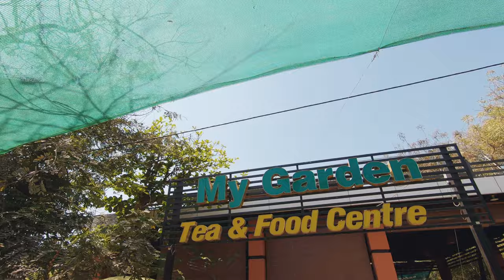Beware the Monkey Poop! Road trip from Mandalay to Bagan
FILMED IN FEBRUARY 2020: We flew in to Mandalay with the ultimate goal of getting to Bagan, but we were so glad we took the time to spend the night there so we could experience sunrise at U Bein Bridge and then do the fascinating and unique drive from Mandalay to Bagan. On our way our driver stopped and let us out in random spots to see the more rural areas in Myanmar. We then stopped at Mount Popa to climb the 777 steps which were quite well maintained in spite of the hundreds of monkeys pooping all over the stairs. Justin still managed to step barefoot in monkey pee though...too bad we didn't catch that on camera.

Our day trip ended at our luxurious hotel in Bagan (Ananta Bagan, not sponsored.) Most days we stay in basic hotels trying to save money so that we can splurge on a couple of days in nicer hotels like this one. Our gorgeous room service meal only cost $4 per person, so it was definitely worth ordering in that night.

**Equipment Used**
Feel free to explore the gear used to film this video below.
Sony RX100
GoPro Hero 7 (Freezes often)
Rode Wireless Go
DJI Mavic Mini
Canon 5d Mark IV
Canon 24mm 1.4L & Canon 50mm 1.2L